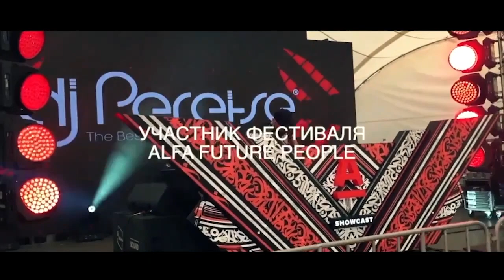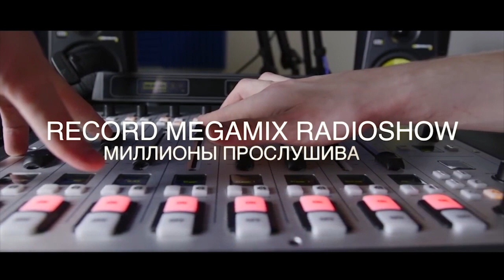DJ Peretse Promo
DJ Peretse (DJ Перец) - лучший DJ года по версии "TOP100 успешных людей России", лучший спидмиксер и мегамикс-мейкер, резидент радио Record, участник Alfa Future People, официальный артист Чемпионата мира по футболу и Олимпийских игр в Сочи, самый рейтинговый диджей по версии PromoDJ, продюсер радиошоу Record Megamix и WakeUp Mix на радио Record, популярный саунд-продюсер.